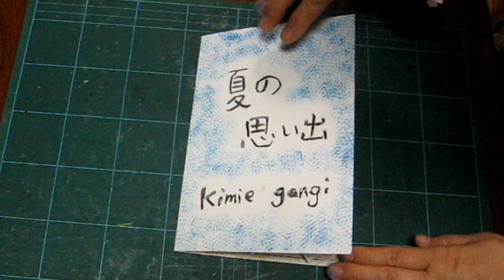kimie gangiの図工教室「持ちやすいタンポの作り方」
以前ご紹介したタンポに持ち手を付けて使いやすくしました。
タンポができたら絵の具と水をプリンカップに入れ、トントンクルクルとしっかりなじませてください。
作品に押す前に必ずためし押しして、水や絵の具の量を調節して使ってください。水が多すぎて網目が出ない場合は、強く絞ってから使いましょう。
片付けるときはプリンカップに入れたまま、乾燥したところにしまい、次に使うときは1時間くらい前に水につけて柔らかくしておきましょう。前回付けた絵の具が溶け出して、無駄なく使うことができます。
一度つっくっておけば、ストッキングの輪ゴムを使っているので、何年も繰り返し使える図工便利グッズです。
※タンポが他の色で汚れてしまった場合は、水洗いすると元に戻ります。
やもりんのBGMダイアリー（365曲の日替わりＢＧＭ）より2006/6/16の曲「週末」を使わせていただいています。